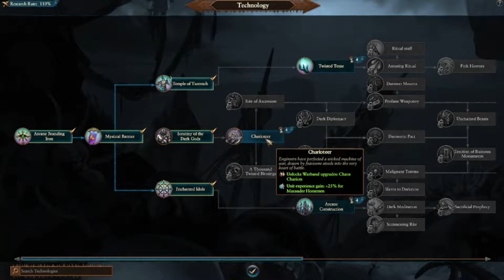Vilitch the Cursling • The Great Bastion • Total War: Warhammer 3 Immortal Empires • Part 3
Title: Vilitch the Cursling • The Great Bastion • Total War: Warhammer 3 Immortal Empires • Part 3

You can direct Tip me here!

Game Description:
The World Teeters on The Brink of Chaos

The last roar of a dying god ruptures the boundary between worlds, opening a portal to the Realm of Chaos. From this maelstrom, the four Ruinous Powers – Khorne, Nurgle, Tzeentch and Slaanesh – emerge, spreading darkness and despair.

The stern warriors of Kislev and the vast empire of Grand Cathay stand at the threshold, as a vengeful Daemon Prince vows to destroy those who corrupted him. The coming conflict will engulf all. Will you conquer your daemons? Or command them?

Raise a Mighty Army

With seven unique races and hundreds of units under your command, raise an army and dominate in epic real-time battles across a world of breathtaking scale and spectacle.

In the most ambitious and groundbreaking Total War title to date, dive into a captivating narrative that will take you to the mind-bending Realm of Chaos and back again. Forge your empire in a strategy sandbox that ensures no two campaigns are ever the same.